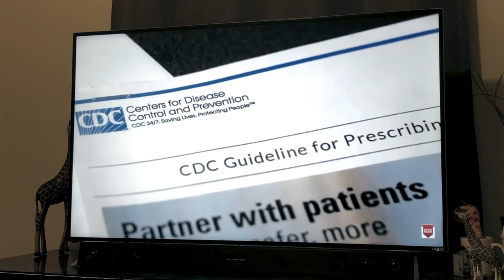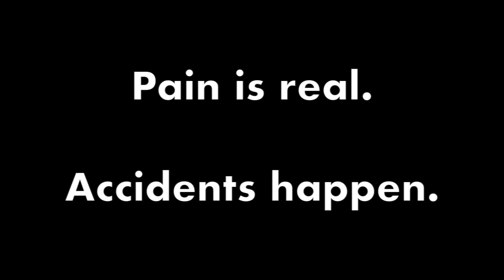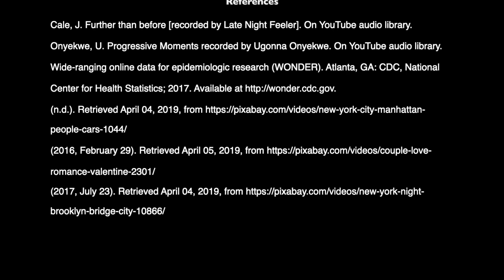Revived: A Narcan PSA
PSA created by Alex Russell for the Spring 2019 course, Using Media to Share Health Information (IDIS 306).